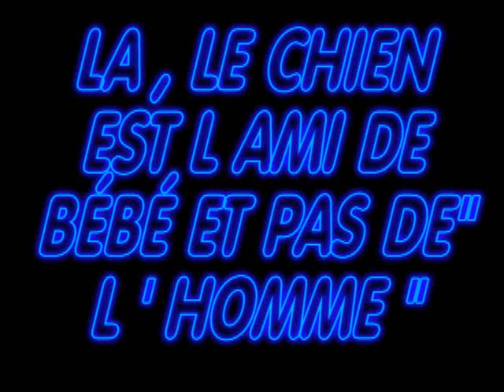un chien BABY SITTER c' est mignon commme tout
un  chien pas comme les autres